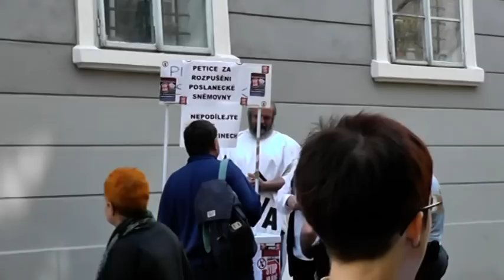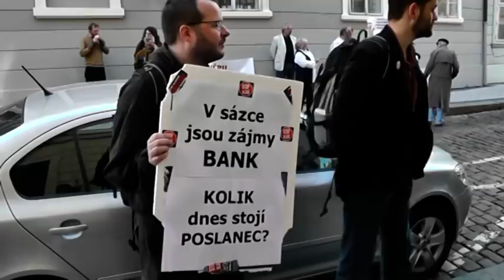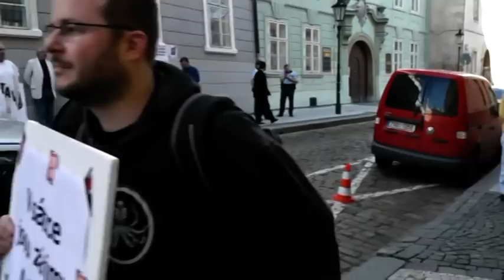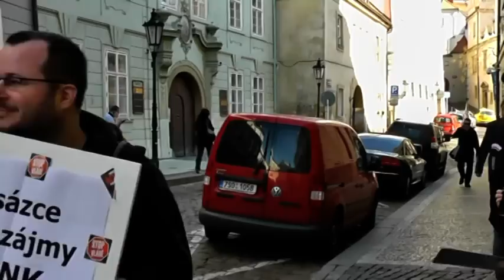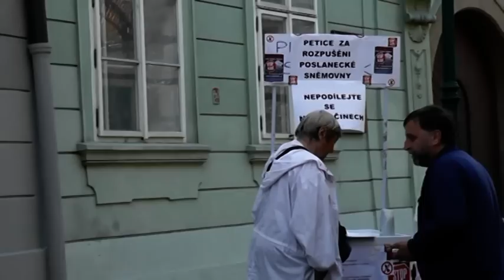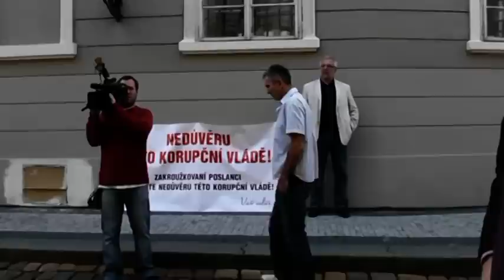Petice za rozpuštění sněmovny měla před sněmovnou úspěch!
Kristýna Kočí a další poslanci podepisují petiční archy.